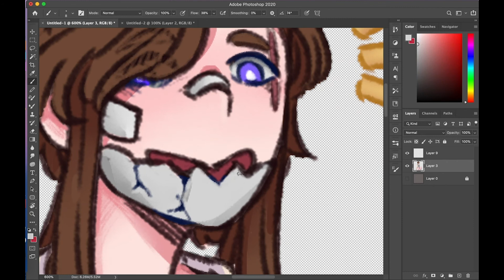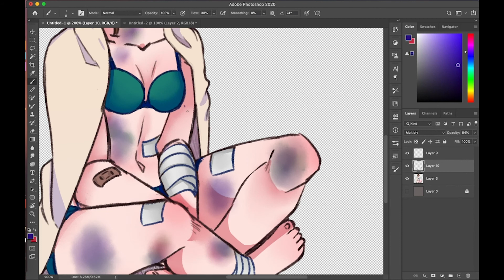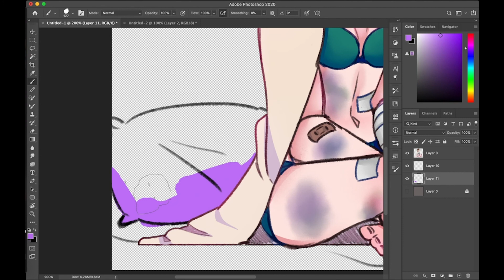Happy Bruises-SPEEDPAINT-BNHA OC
HERE. HAVE FUN